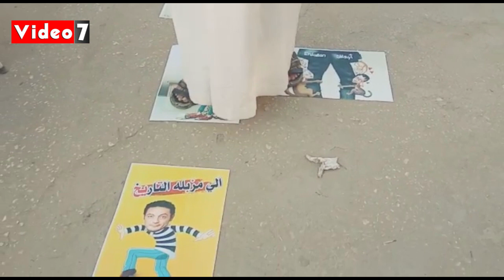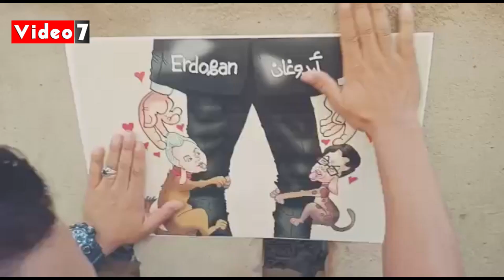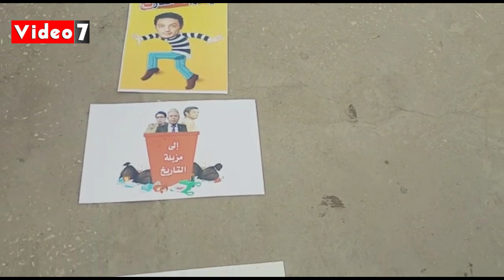أهل قرية محمد ناصر وعماد البحيري يلصقون صور مسيئة للهاربين على صناديق القمامة